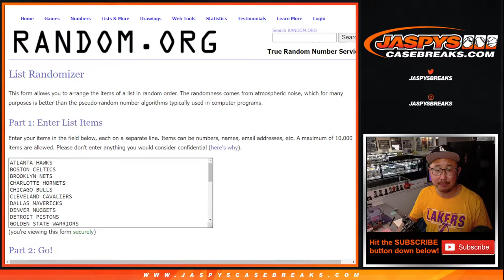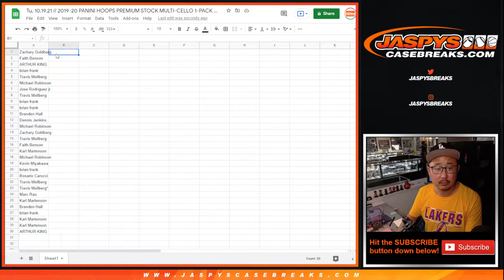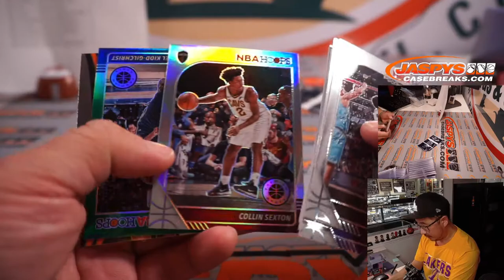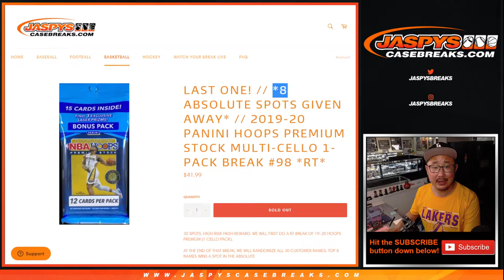Tu, 10.19.21 // 2019-20 PANINI HOOPS PREMIUM STOCK MULTI-CELLO 1-PACK BREAK #98 *RT*